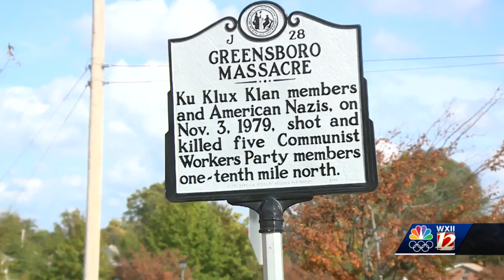Your Sunday, Nov. 3 8AM Headlines